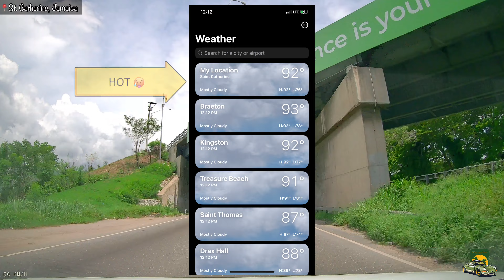Traveling to Crab Circle in Kingston from Portmore | Driving In Jamaica in 2023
Journey with me to see the conditions of the roads here in Jamaica. You will also be able to see other infrastructures here on the island, historical, updated and newly built.

I am Super friendly and always up for a conversation so ensure that you leave a comment whenever you watch a video.

Listed below are some of the songs/music you might hear in my video
(Not every video will include all the songs)
Music | "Eternal Sunshine" by LiQWYD & Luke Bergs
LiQWYD:
Music | "Tropical Fever" by LiQWYD & Luke Bergs
LiQWYD:

Music | "What You Want" by LiQWYD & Luke Bergs
LiQWYD:

LiQWYD - Another Time [FREE TO USE]